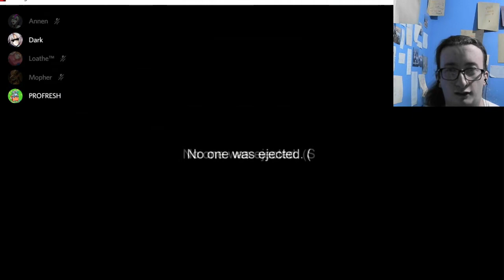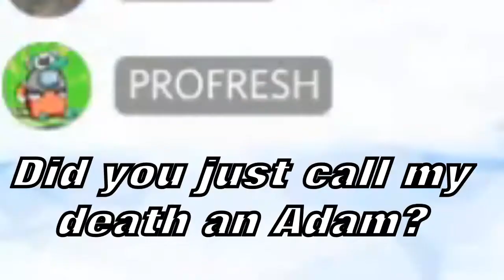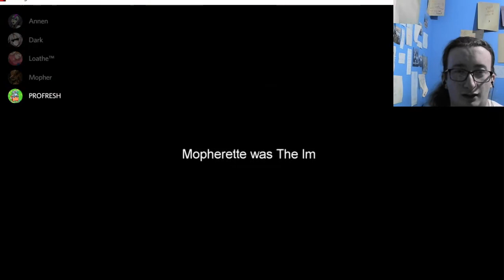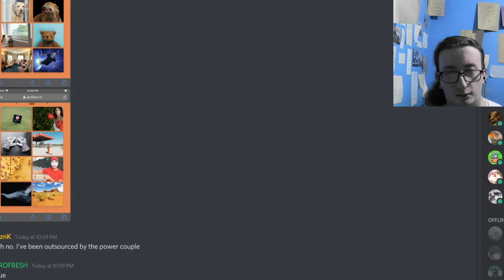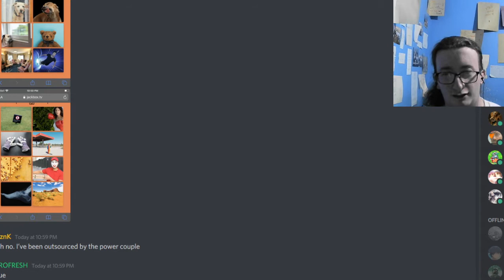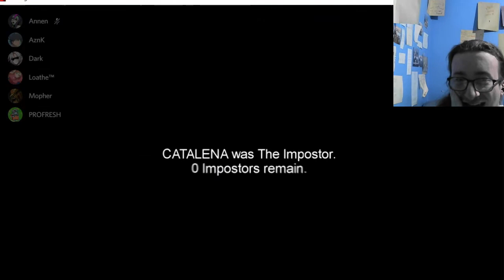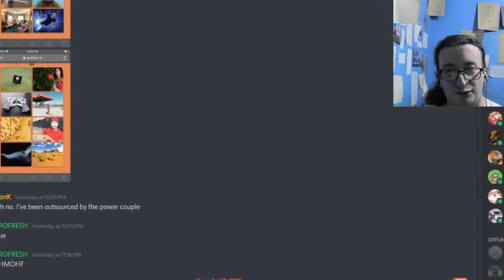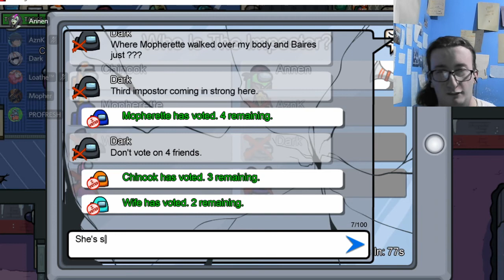I GET CARRIED IN AMONG US